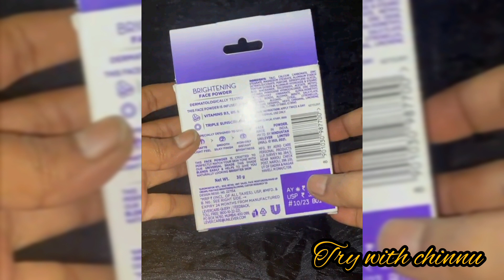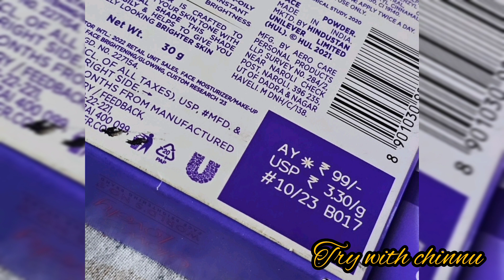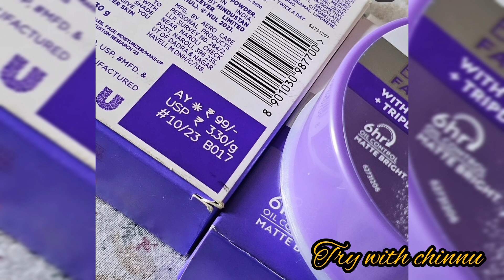glow and lovely brightening face powder review in Tamil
buy links

product description

Blending the best of multivitamin cream and powder, our powder finish creme gives you an instant matte brightness that lasts from dawn to dusk.

PLS TRY THIS PRODUCT ALSO SHARE UR FEEDBACK IN COMMENTS BELOW